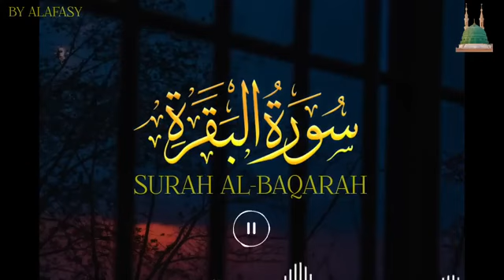Surah Baqarah - Full Audio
Surah Baqarah - Full Audio - Surah Baqara